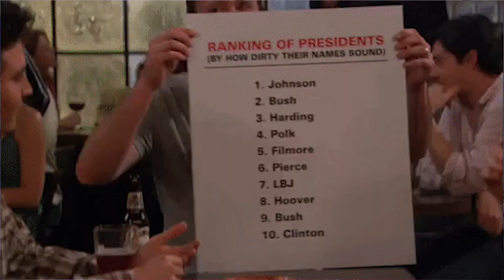PARCOURSUP 2022 : LISTE D'ATTENTE, LISTE D’APPEL, OUI SI… Que faire ?